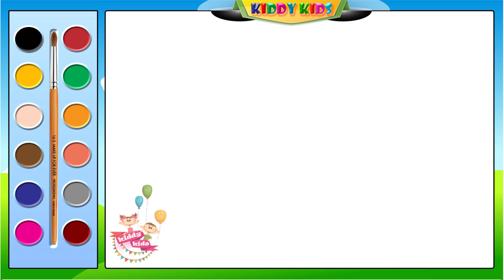How to draw mickey mouse | How to draw mickey mouse easy For Kids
coloring как нарисовать микки мауса,
 how to draw mickey mouse, mickey mouse drawing, how to draw mickey mouse full body